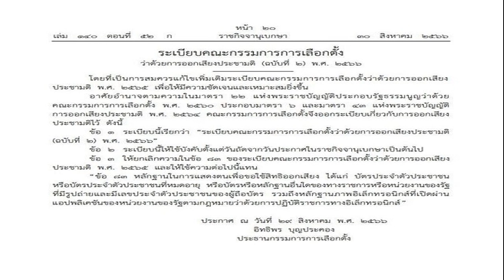ส่องเลขรถ บิ๊กตู่ นั่งเข้าทำเนียบวันสุดท้าย เจ้าตัวลั่นยึดมารยาท เปิดทางรัฐบาลใหม่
บิ๊กตู่ ถือฤกษ์ 09.09 น. นั่งเบนซ์ส่วนตัว อำลาทำเนียบรัฐบาล ไหว้ศาลพระภูมิเจ้าที่ อธิษฐานขอบ้านเมืองสงบร่มเย็น ปัดแสดงความเห็นทำงาน 9 ปี ถือเป็นมารยาท
วันที่ 31 ส.ค.2566 ผู้สื่อข่าวรายงานบรรยากาศทำเนียบรัฐบาลว่า พล.อ.ประยุทธ์ จันทร์โอชา นายกรัฐมนตรี คนที่ 29 ได้นั่งรถเบนซ์ส่วนตัว ทะเบียน ญค 1881 กรุงเทพมหานคร เดินทางเข้ามายังทำเนียบรัฐบาล ซึ่งถือเป็นวันสุดท้ายที่ทำเนียบรัฐบาล โดยถือฤกษ์ 09.09 น.

เมื่อมาถึง ได้จอดรถที่หน้าศาลพระภูมิเจ้าที่ และสักการะศาลพระภูมิเจ้าที่และศาลตาศาลยายโดยมี นายอนุชา นาคาศัย รัฐมนตรีประจำสำนักนายกรัฐมนตรี นายพีระพันธุ์ สาลีรัฐวิภาค เลขาธิการนายกรัฐมนตรี ร่วมด้วย ทั้งนี้ พล.อ.ประยุทธ์ มีสีหน้ายิ้มแย้มแจ่มใส พร้อมทักทายสื่อมวลชนช่างภาพและเจ้าหน้าที่ โดยน่าสังเกตว่าพล.อ.ประยุทธ์ ได้อธิษฐานค่อนข้างยาว
พล.อ.ประยุทธ์ เปิดเผยหลังสักการะว่า ตนอธิษฐานให้บ้านเมืองสงบร่มเย็น มีความสุข ช่วยๆกัน ยืนยันว่านายกฯก็ยังทำงานอยู่
ส่วนวันนี้จะเป็นวันสุดท้ายที่เดินทางเข้าทำเนียบรัฐบาลเพื่อให้เวลารัฐบาลใหม่ใข่หรือไม่ พล.อ.ประยุทธ์ กล่าวว่า ก็อย่างนั้นไงถึงได้ลาวันนี้ ตนยังทำงานอยู่ ก็เดี๋ยวเขียนหนังสือข้างนอก ก่อนจะกล่าวย้ำถึง 2 ครั้งว่า “เป็นมารยาท เป็นมารยาท”

โดยระหว่างที่พล.อ.ประยุทธ์เดินขึ้นตึกไทยคู่ฟ้าได้หันกลับมากล่าวกับสื่อมวลชนว่า วันนี้ ขอให้เป็นวันดีๆก็แล้วกัน และวันนี้เป็นวันพระด้วย

ทั้งนี้ ในเวลา 11.30 น. พล.อ.ประยุทธ์จะลงมาร่วมรับประทานอาหารกลางวันกับสื่อมวลชนประจำทำเนียบรัฐบาล หลังทำงานร่วมกันมา 9 ปี ที่รังนกกระจอก (1) และในเวลา 13.00 น. จะขึ้นสักการะพระพรหมที่ยอดตึกไทยคู่ฟ้า สิ่งศักดิ์สิทธิ์ประจำทำเนียบฯ และอำลาข้าราชการและเจ้าหน้าที่ที่เตรียมพร้อมมาส่ง โดยมีรายงานว่าพล.อ.ประยุทธ์ จะเดินทางกลับออกจากทำเนียบรัฐบาลในเวลา 14.00 น.
อย่างไรก็ตาม เจ้าหน้าที่และข้าราชการ ต่างจะนำเลขทะเบียนรถยนต์ส่วนตัวของพล.อ.ประยุทธ์ ไปเสี่ยงโชค ลุ้นรางวัลในงวดวันที่ 1 ก.ย.นี้